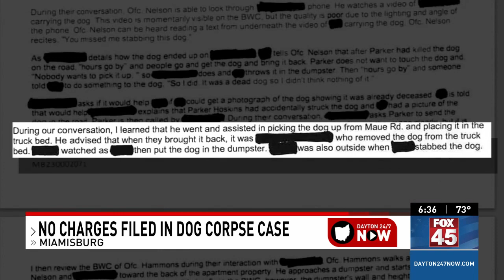A high school party in Miamisburg took a turn when students showed up with a deceased dog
A high school party in Miamisburg took a turn when students brought a deceased dog to the event. People in Miamisburg have been posting online, sharing screenshots of messages, photos and videos from the night of the incident; however, police say there is more to the story. Abigail Forbes has the details.